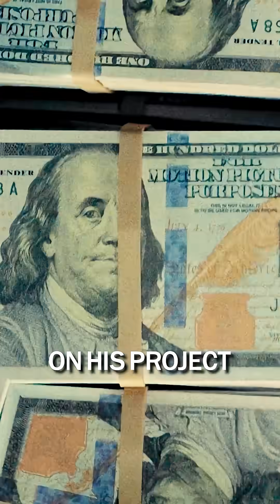Sensors vs GPUs: The Secret Edge in the AI Arms Race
The AI arms race isn’t just about GPUs, Musk is betting on real-world data from Tesla, Optimus, and sensors to gain an edge. But if one company owns reality, the future is centralized… join Auki to make it decentralized. 🌍✨